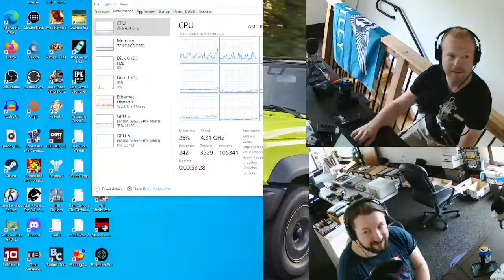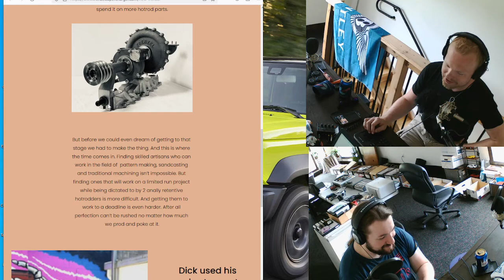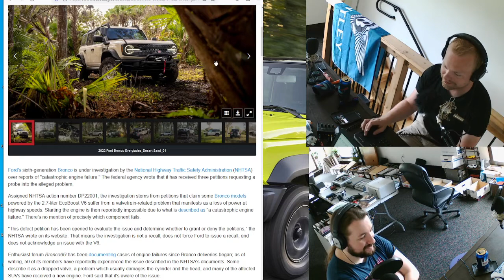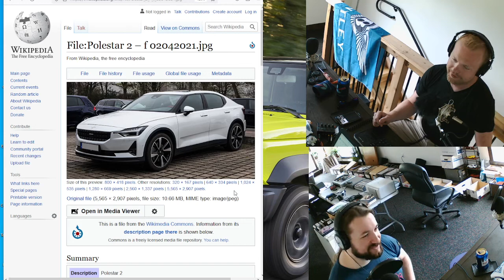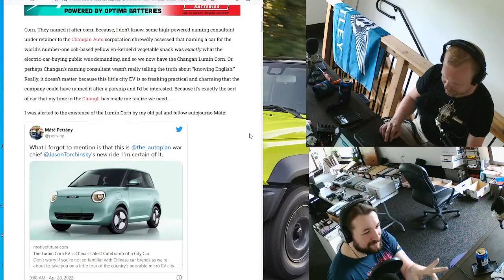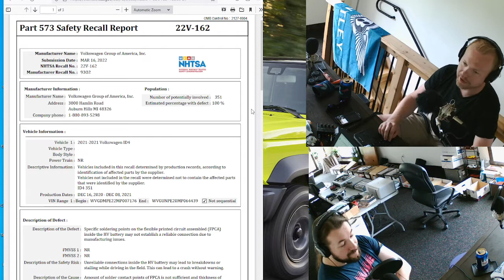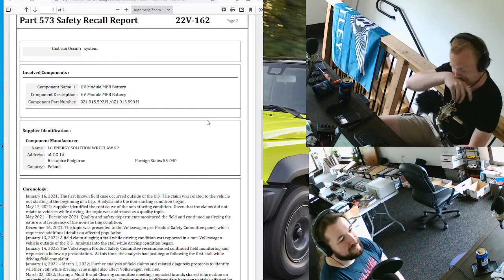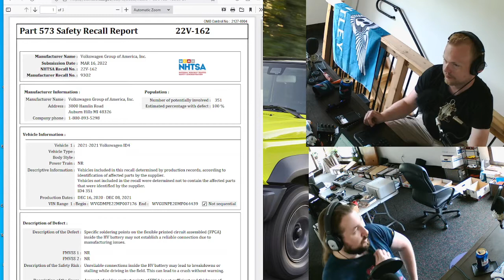The Carbitrage Podcast - Episode 250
On this episode of the Carbitrage Podcast, we discuss a company making new superchargers for the flat head ford V8, Ford under fire once again for its new forced induction engines pulling an audi, eating their own cylinder heads, the Mercedes CLS design and where it stands 15 years later, Volvo's Polestar adding more power and range to it's '2' model, The chinese are feeding us corn, or a micro car named as such, and 351 VW ID.4s globally are under an open ended recall, we have one of them.